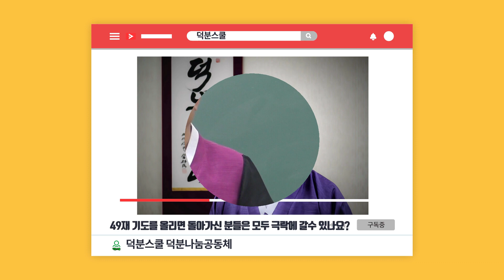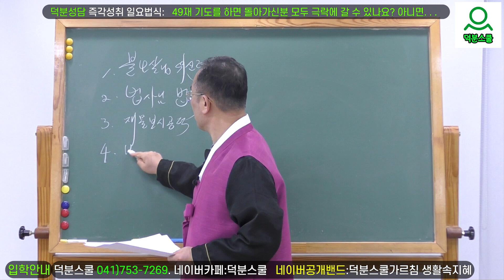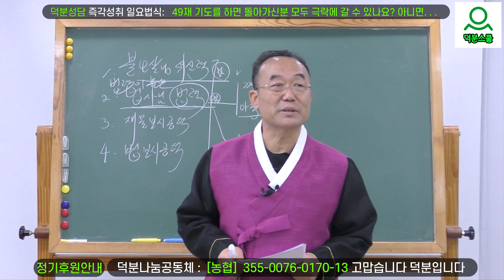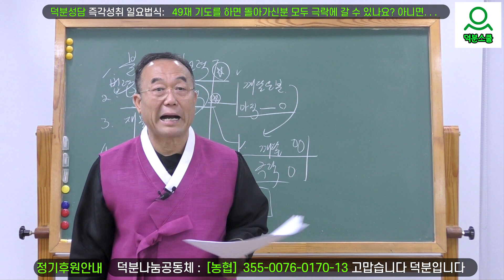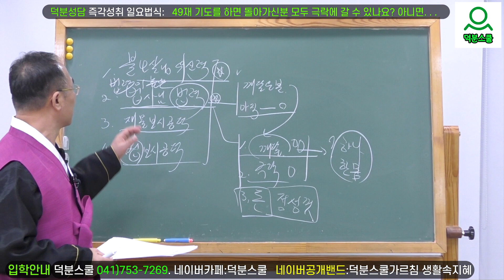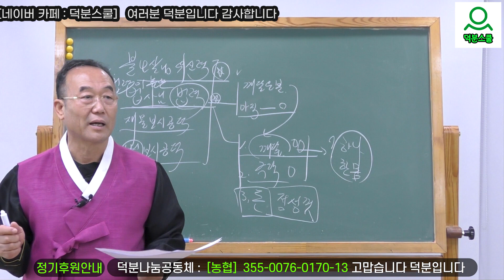49재기도를 하면 돌아가신분 모두 극락에 갈수있나요? 아니면. . . [일요법식강의] 성담 덕분스쿨 #0417537269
😊덕분성담스승님과 함께 공부하기
​"덕분스쿨가르침 생활속지혜" 밴드로 초대합니다.
  정기후원 안내: 덕분나눔공동체 :  [농협]  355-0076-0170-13 고맙습니다 덕분입니다

1️⃣첫번째:덕분스쿨 입학해서 공부하기
2️⃣두 번째: 카페(cafe)에서 공부하기
네이버 카페(cafe): 덕분스쿨
3️⃣세 번째: 공개밴드에서 공부하기
4️⃣네 번째: 유튜브(Youtube)에서 공부하기
덕분나눔공동체장 덕분성담 드림

49재기도를 하면 돌아가신분 모두 극락에 갈수있나요? 아니면. . . [일요법식강의] 성담 덕분스쿨 #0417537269 deokbunschool seongdam #230212